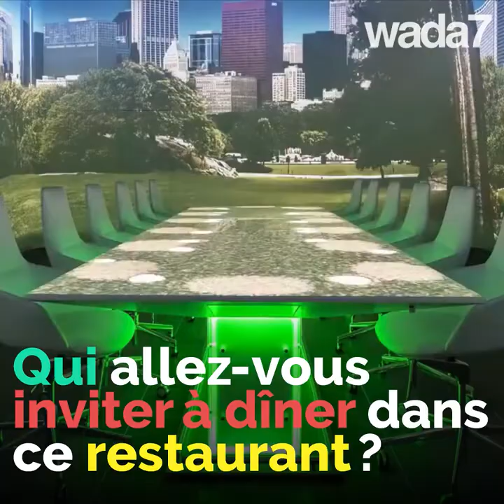2000 dollars le repas !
2000 dollars le repas ! Que mange-t-on pour ce prix délirant ?